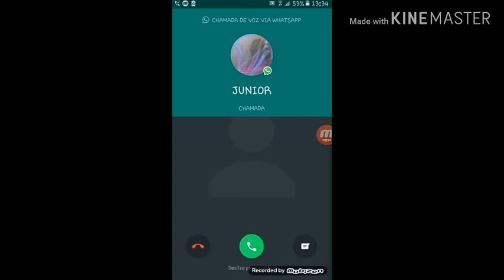Clash royale midifcado)nulls royale